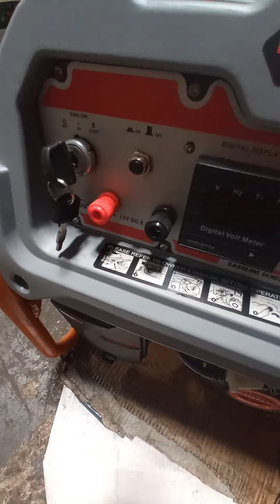GENSET MATARI TIPE MDL 5800.yang tahan lama dan irit..